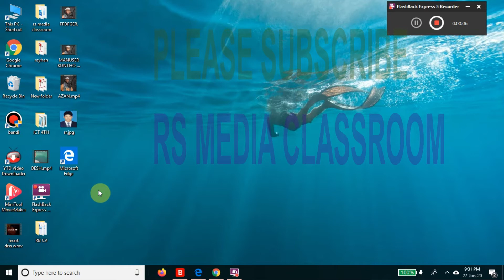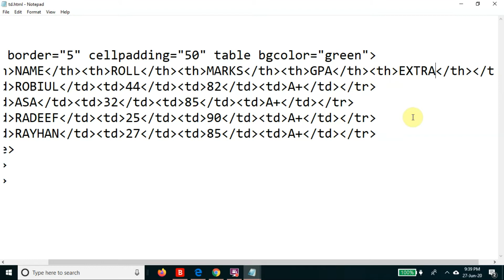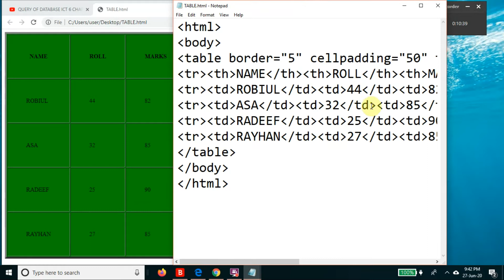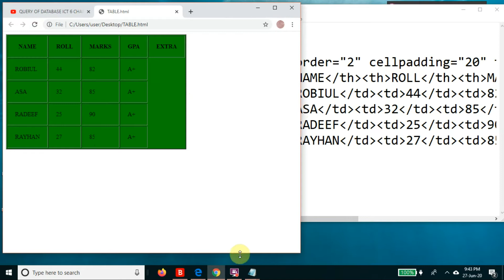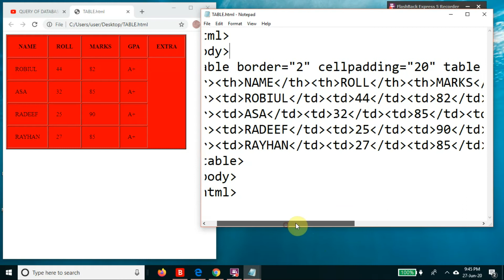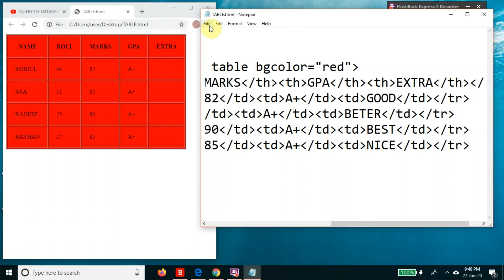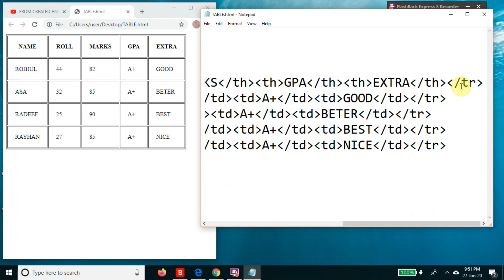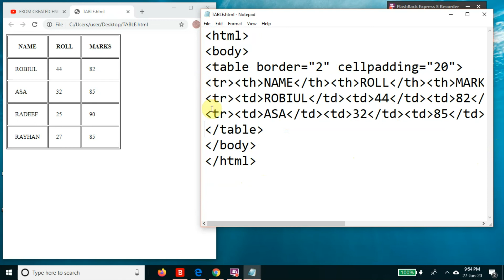HOW TO CREATE TABLE IN HTML PROGRAM | HSC ICT 4 CHAPTER | BANGLA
A table is an arrangement of columns and rows that organizes and positions data or images. Tables can be created on Wikipedia pages using special wikitext syntax, and many different styles and tricks can be used to customise them.

Tables can be used as formatting instrument, but consider using a multi column list instead.
A table cell is one grouping within a chart table used for storing information or data. Cells are grouped horizontally (rows of cells) and vertically (columns of cells). Each cell contains information relating to the combination of the row and column headings it is collinear with. In software design, table cells are a key component in HTML and webpage building, and it is part of the  component. A coder may specify dimensions for a table cell, and use them to hold sections of webpages.